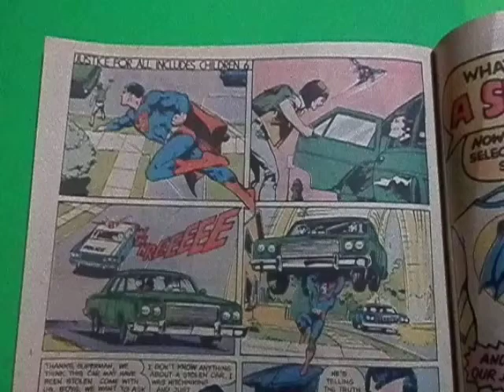Superman (1976) Public Service Announcement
rare superman infomercial
- dont get into cars with strangers.
1976 - dc comics ad